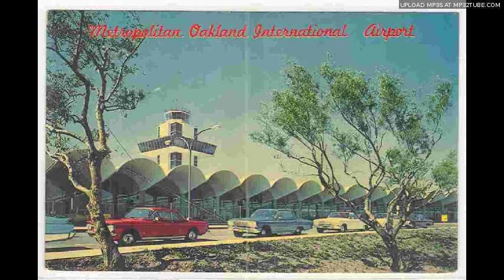Corduroy - You're a great way to fly